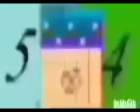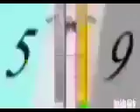Schooldateblocks Band's 23/01/2023-30/10/2023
I added a 27th October due to an missed about bonus.